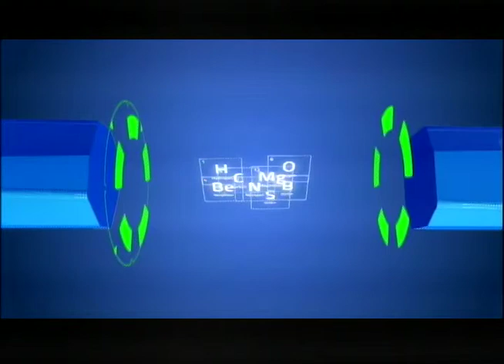DR33 JUEVES 20 DIC 2018 PARTE 1